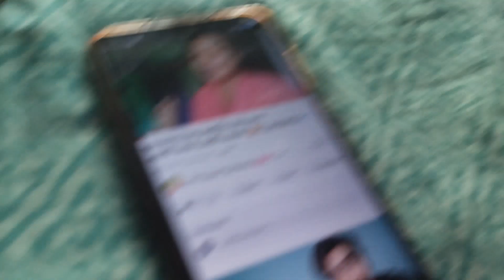রিকি খুব ভালো করেই স্কুটি চালাতে শিখে গেছে। 🤩 পিসিমনির বাড়ির আড্ডা 15 July 2023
Hi i am rimi. and wellcome to my channel "rimi gayen samanta 💓"